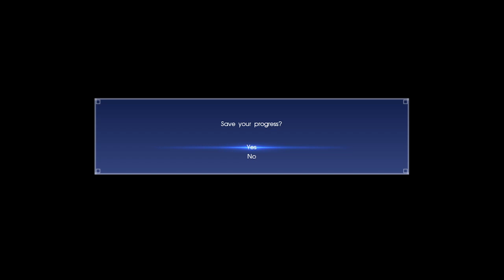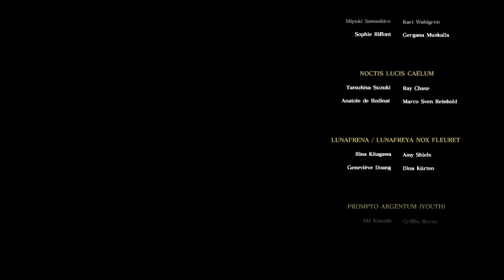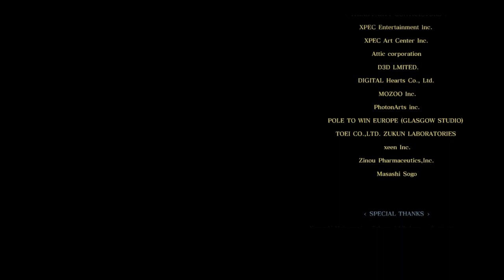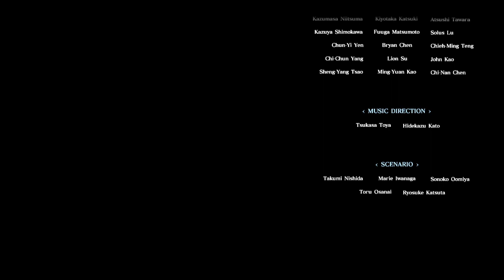Final Fantasy XV - Part 19 - Episode Prompto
Half of the stream VOD from September 19, 2022.